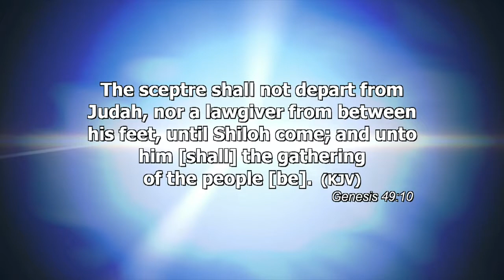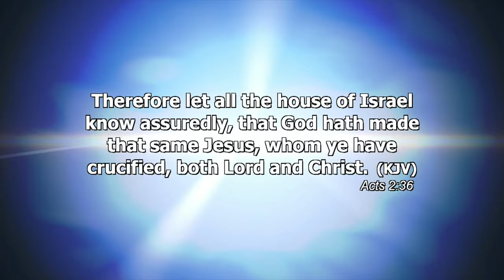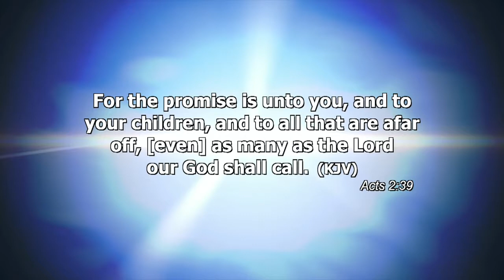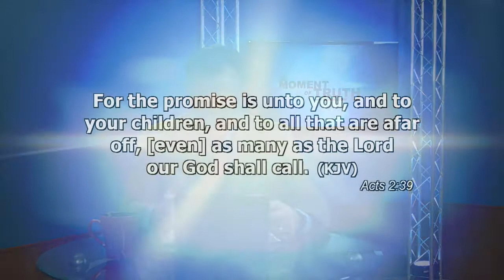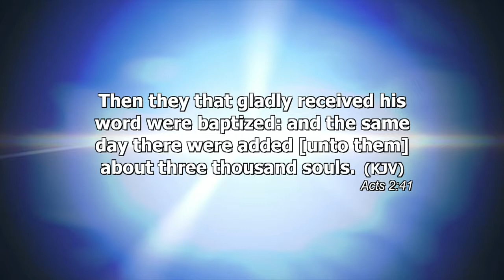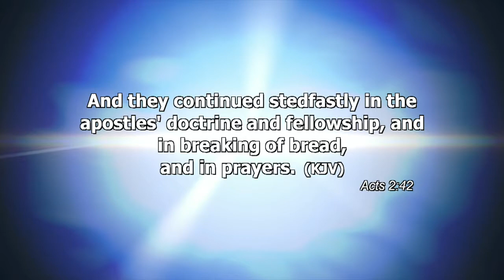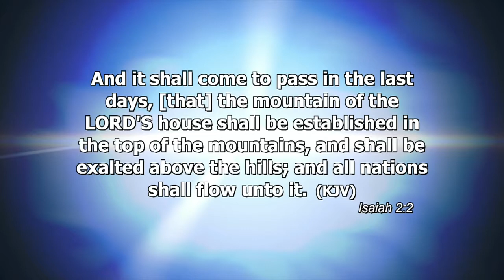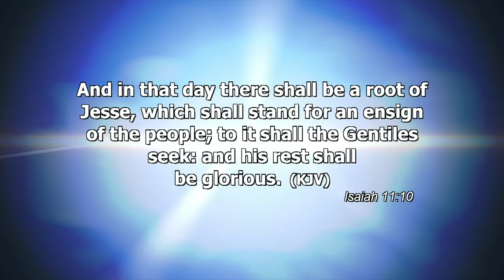A Light To The Gentiles Part 3